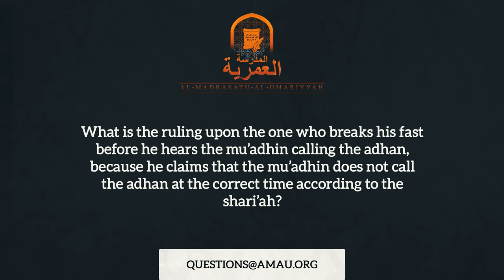Can I Break My Fast Early If I Believe the Adhan Is Late? || Ramadan Q&A || AMAU